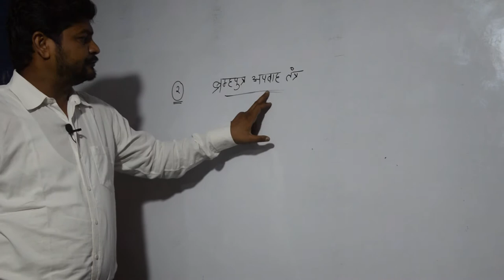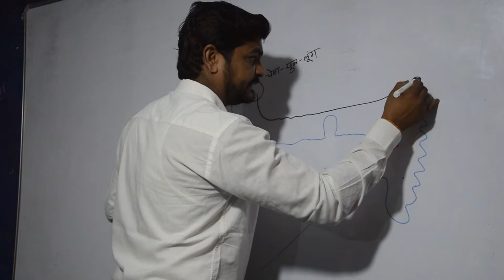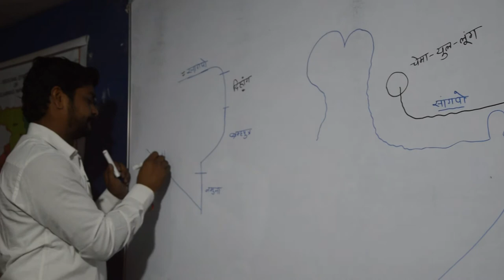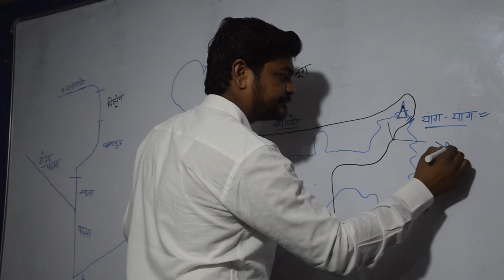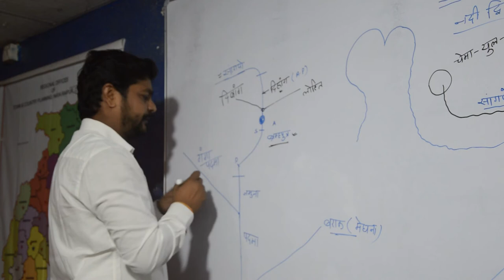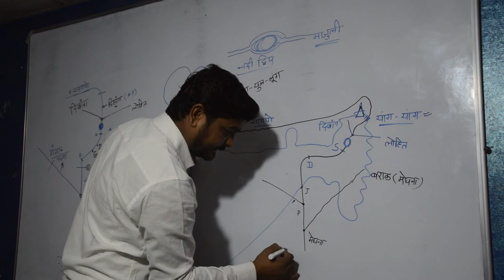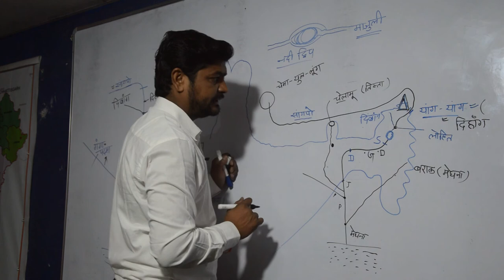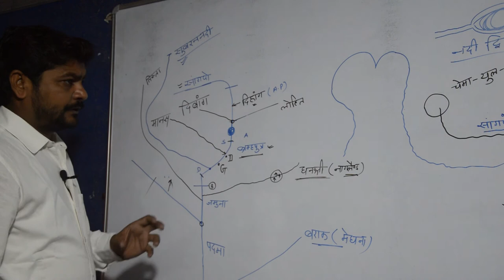CGPSC BRAHMAPUTRA NADI SYSTEM#